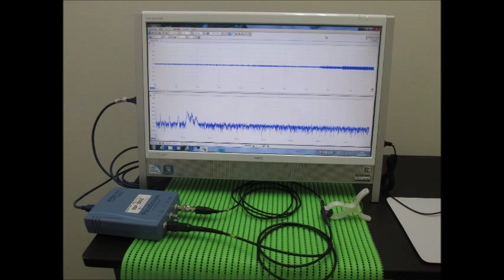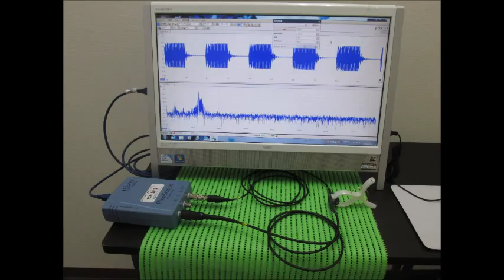超音波実験写真 Ultrasonic photo